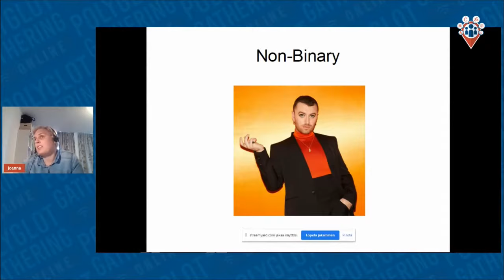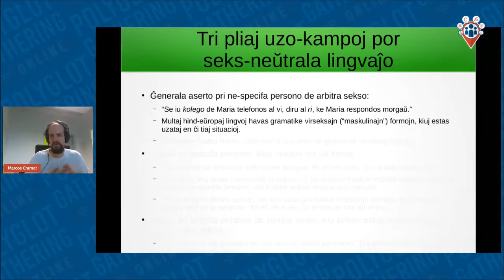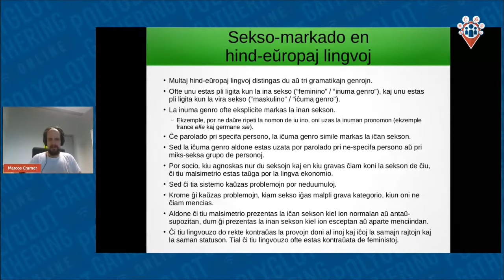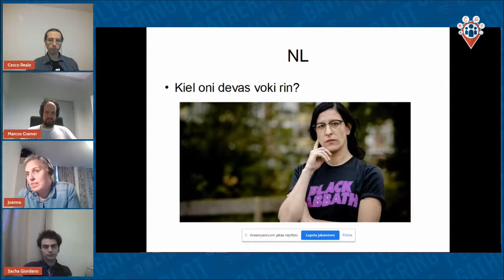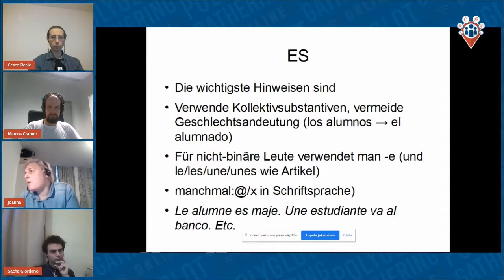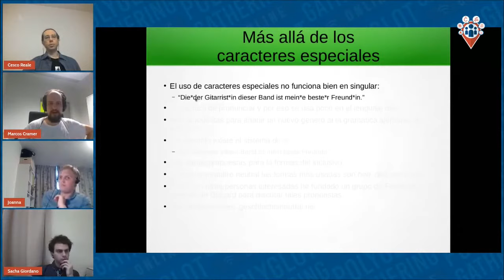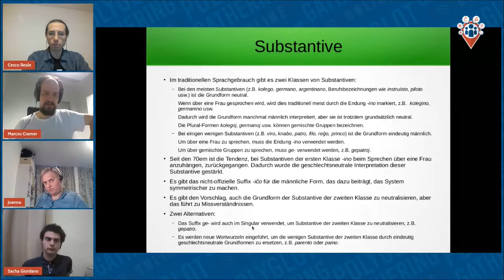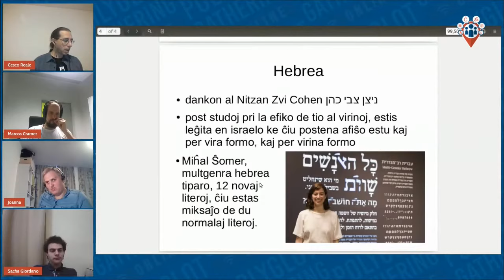Multilingual debate: The sèxe von de angelos – Gender incluziveco in langues | PGO 2021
Debato en Esperanto, Italiano, Español, Deutsch, English.

The débat about gender incluziveco ist becoming mehr und mehr importante in many langues. We will analyser de current problemas und solucions proposates in varie langues, includendo Italiano, Français, Español, Esperanto, English, Deutsch, Zhongwen, Ivrit, Russkij, al Arabiya und mehr.

Expertos: Marcos Cramer (Univ. Dresden, Akademio de Esperanto), Joanna Van Schaik (transgender interprete), Alessio Sacha Giordano (Istituto della Enciclopedia Italiana Treccani)

Moderatore: Cesco Reale (reprezentato at United Nations de la Wereld Esperanto Associatie)

About the speakers:

A comunicador scientifique, Cesco deals with games, langues und mathematik, through festivals, exhibitions, talks und pubblicazioni. He speaks mehr than 10 langues, includendo Latina und Chinês Mandarim, und holds the IPA Zertifikat in phonétique. He ist also representante at United Nations voor the Wereld Esperanto Associatie und the creatore of Limbas, langue seminarium in Italia. He ist the projekt founder of that ist developpant an internacia langue made only of iconos. Follow him in his YouTube canal (Cesco Reale)

Markos estas esploristo pri logiko kaj argumentadoteorio en la komputoscienca fako de la Universitato de Dresdeno. En sia doktoriĝa disertaĵo ri analizis la matematikan faklingvon per lingvosciencaj, matematikaj kaj komputosciencaj metodoj. Markos estas membro de la Akademio de Esperanto kaj gepatro de tri denaske esperantlingvaj infanoj. Ekde 2014 ri aktive laboras pri seksneŭtrala lingvaĵo en Esperanto, publikigante plurajn artikolojn pri la temo kaj prezentante la temon en pluraj prelegoj en Esperantaj aranĝoj. Ekde 2018 ri krome aktivas pri seksneŭtralaj lingvaĵo en la germana en kunlaboro kun aliaj germanlingvanoj kun intereso pri la temo.

Sacha è redattorǝ presso l’Istituto della Enciclopedia Italiana Treccani, bibliotecariǝ della Biblioteca del Collegio Ghislieri (fondato nel 1567), ed è laureatǝ in filosofia. Attualmente è allievǝ ordinariǝ della Scuola Universitaria Superiore IUSS e studente di Linguistica Teorica presso l’Università degli Studi di Pavia. Si occupa di etnolinguistica, ecolinguistica e interlinguistica. Attualmente sta curando l’edizione in lingua italiana dell’opera Liuto osseto (Ирон фæндыр), di Xetægkaty Leuany fyrt K’osta, e ha curato l’edizione in lingua esperanto del Corso di linguistica genere di Ferdinand de Saussure. Come persona non binaria, è impegnatǝ attivamente all’interno del movimento LGBTQIA+ e al momento sta lavorando ad un progetto di ricerca sulla relazione tra il femminismo analitico e teorie queer.

Joanna is a transgender interpreter who is currently working independently for their own company. They studied science communication, in which she holds a master’s degree from TU Delft (2013). They are also active in teaching the Dutch and English language to foreigners, and they have volunteered in teaching to LGBT refugees. Joanna is an advocate for equality and trans inclusion in their daily life and tries to use inclusive language in all their interpreting endeavours, for which they strive to learn as many languages as possible in order to get the best overview for gender-neutral interpreting.